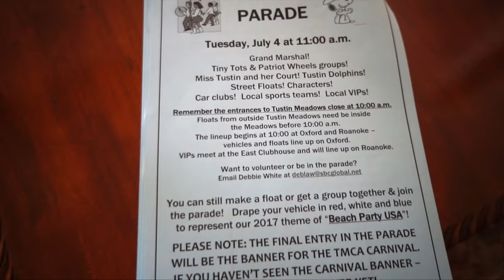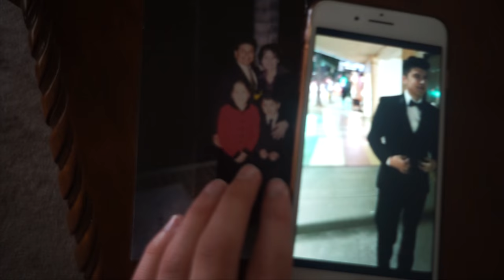💖 THIS CAN NEVER HAPPEN AGAIN... - 4th of July 💖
Our first 4th of July as a married couple!

4th of July is big here in the United States, I got to spend it with my boyfriend last year, but now we're married and we spent our first  4th of July as a married couple together! So much happened!

♡ SNAPCHAT   ▸ sueroseofficial